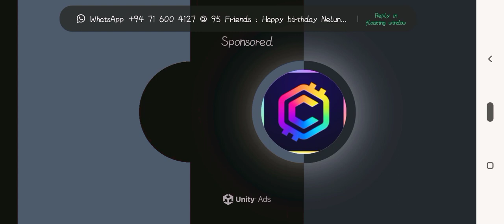how to get some planets in solar smash